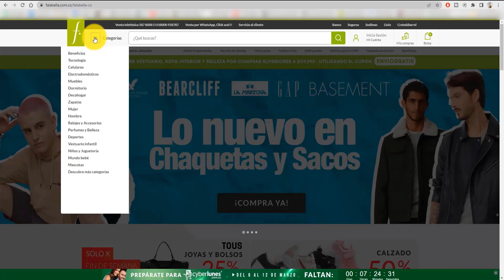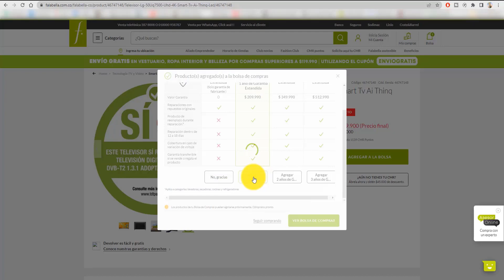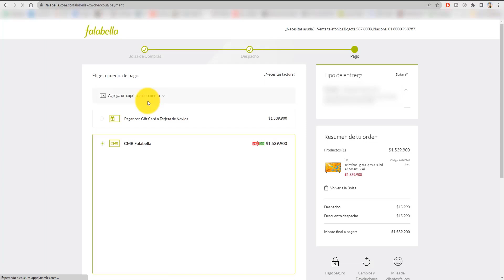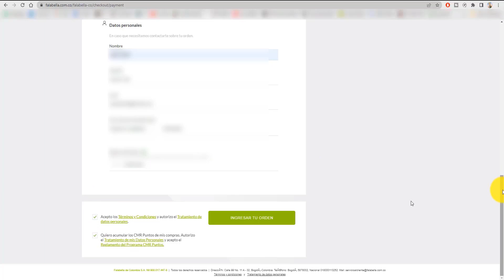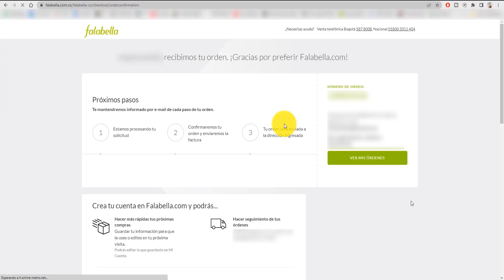COMPRA Televisor y Mas en Pagina FALABELLA, Facil, Rapido y SEGURO, Tarjeta CREDITO y PSE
Aqui te mostrare como comprar en la pagina de falabella.com paso a paso, facil, rapido y seguro.

 Falabella es una tienda por departamentos chilena fundada en 1889 por una familia italiana radicada en Chile, perteneciente al grupo del mismo nombre.